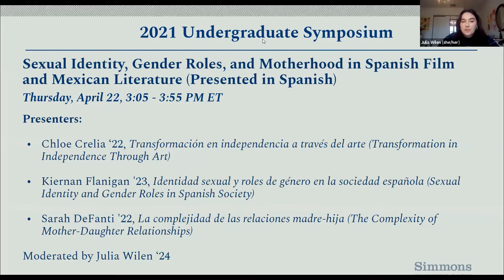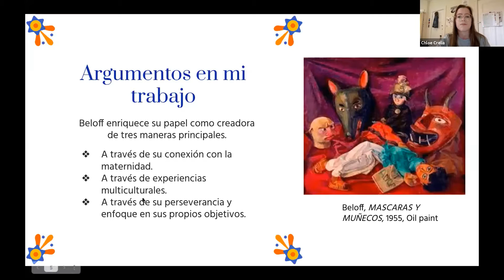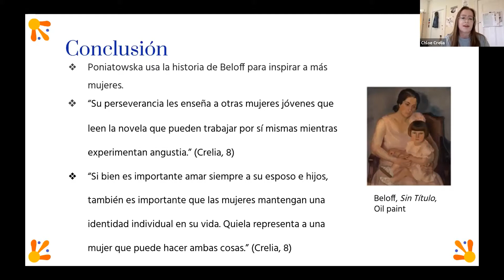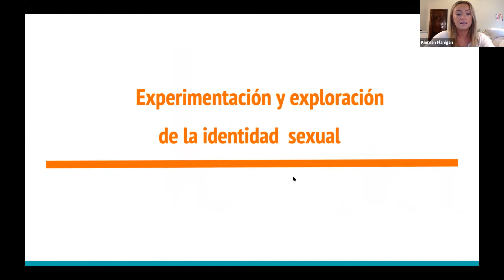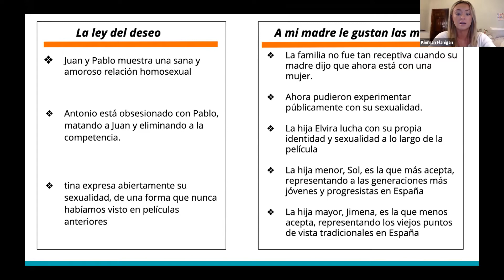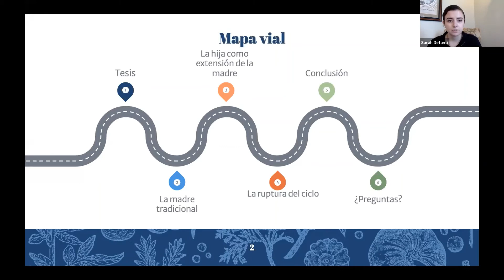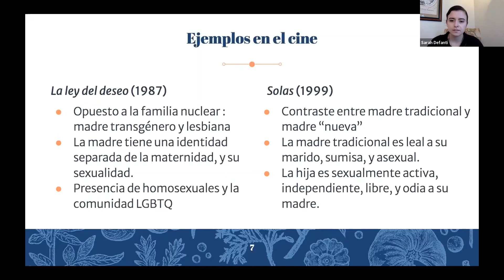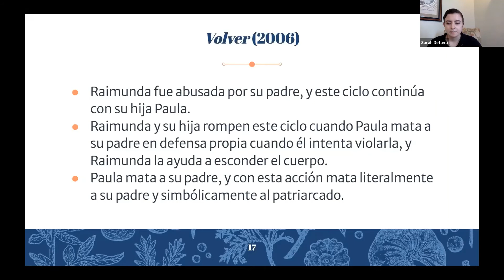Sexual Identity, Gender Roles, and Motherhood in Spanish Film and Mexican Literature (In Spanish)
Sexual Identity, Gender Roles, and Motherhood in Spanish Film and Mexican Literature

Moderated by Julia Wilen '24

Students present individual projects exploring themes of sexual identity, gender roles within the family, and the gradual change in the roles of the mother-daughter relationship examined through the Spanish movies "La ley del deseo" (1986), "Solas" (1999), "A mi madre le gustan las mujeres" (2002) and "Volver" (2006). This panel also explores themes of motherhood, artistic independence and the role of home women as creators depicted in Elena Poniatowska’s novel, "Querido Diego, te abraza Quiela" (1978).

***Please note that this panel is presented in Spanish.***

1. Chloe Crelia '22, Transformación en independencia a través del arte (Transformation in Independence Through Art)

2. Kiernan Flanigan '23, Identidad Sexual y Roles de Género en la Sociedad Española (Sexual Identity and Gender Roles in Spanish Society)

3. Sarah DeFanti '22, La complejidad de las relaciones madre-hija (The Complexity of Mother-Daughter Relationships)